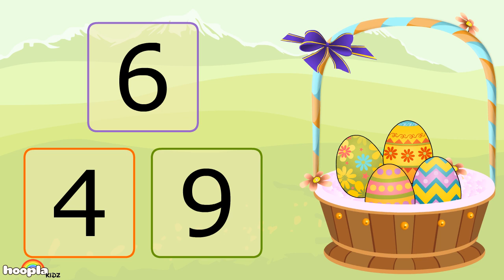Count the Easter Eggs in the Hooplakidz | Count The Easter Eggs In The Basket | Learn Numbers!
HooplaKidz wishes everyone a Happy Easter!
Let's find out how many Easter Eggs are there in the Basket!
Come along, have fun counting the Easter eggs and Click on the Right Answers! Happy Easter!